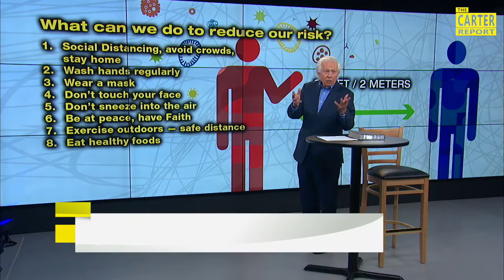Carter Report - John Carter's Coronavirus Update - May 21, 2020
The Carter Report Episode #235 John Carter's Coronavirus Update - May 21, 2020